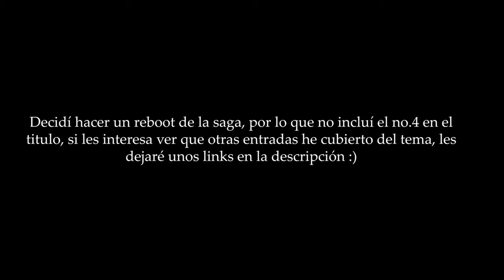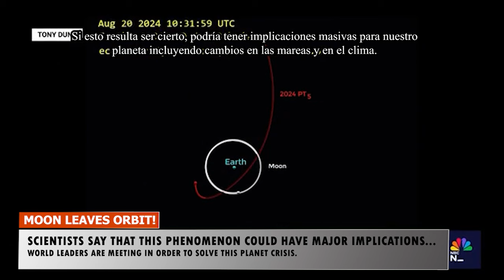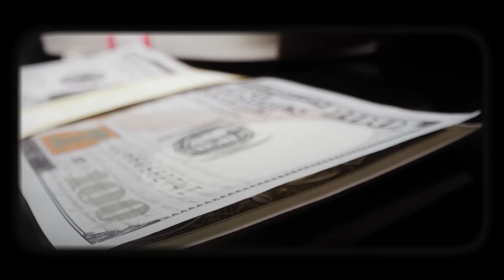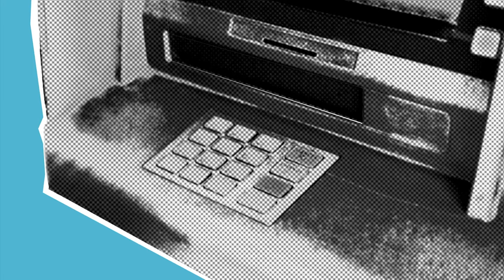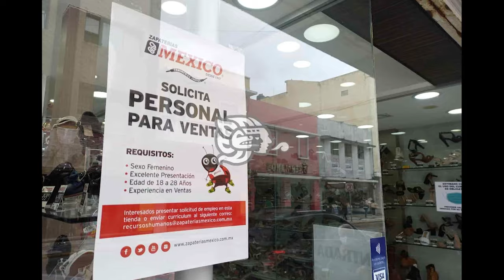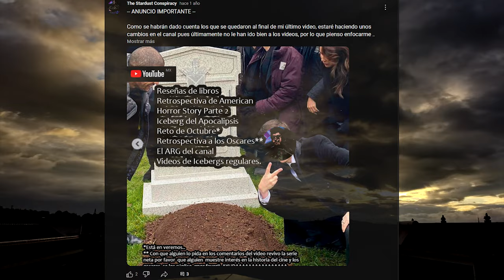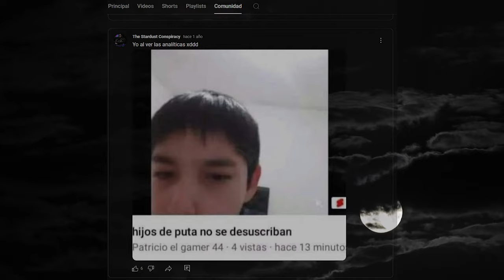Así es como se acaba el mundo | Iceberg del Apocalipsis.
Nuestro lugar en el universo es sumamente privilegiado, la ciencia y la ficción nos han demostrado en más de una ocasión lo frágiles que somos y como una pequeña alteración puede cambiar todos los fundamentos que damos por hecho.

Acompáñame en este viaje a través de los posibles apocalipsis que le esperan a nuestro mundo.

00:00 Introducción (La luna salió de su orbita)
02:39 Intro mamalona
03:18 Ragnarök (mitología nórdica)
05:40 Asimilación Cyborg
08:12 La Palma Mega tsunami
11:04 Pulso electromagnético (P.E.M.)
13:15 Declive poblacional
15:01 Aum Shinrikyo  | Aum verdad suprema.
17:30 Devorados por entidad cósmica
20:41 Conclusión
21:56 Palabras finales

Subo videos cada mes, los temas de mis videos pueden ir variando entre reseñas y análisis de series, películas, libros, videojuegos, ensayos filosóficos y videos de Icebergs.